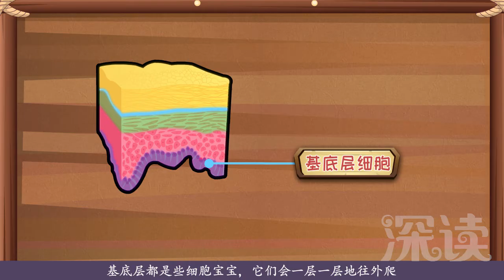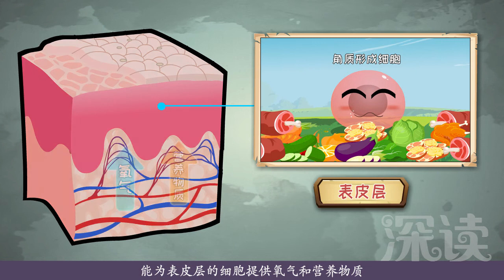深读一分钟银屑病（3）：解密银屑病的发病原理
真皮层和表皮层什么样的造型能提高输送氧气和营养物质的效率？银屑病患者的真皮层和表皮层有什么不一样？银屑病患者为什么会掉皮屑？